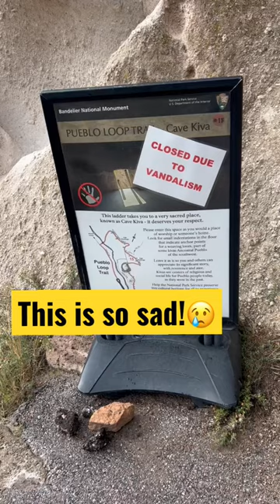Vandalism Closes Sacred Kiva at Bandelier National Monument. Do We Deserve to Have it Reopened?